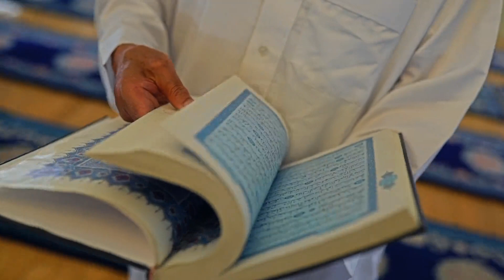中國城市「蘭州」Lanzhou city, Gansu province, China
中國甘肅省蘭州市︱Lanzhou city, Gansu province, China